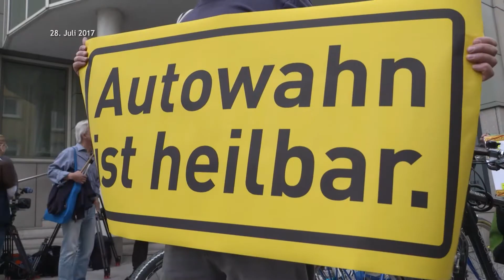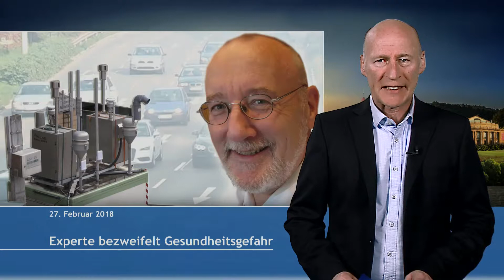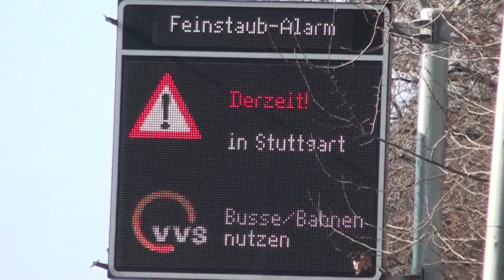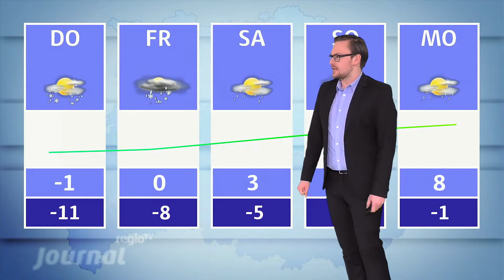26.02.2018 | Journal Stuttgart | Regio TV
Fahrverbote sind grundsätzlich möglich! So hat es das Bundesverwaltungsgericht Leipzig entschieden. Verkehrsminister Winfried Hermann, Stuttgarts Oberbürgermeister Fritz Kuhn und die IHK-Vorsitzende Majorke Breuning zum Urteil. -  Außerdem: Sinn und Unsinn von Grenzwerten. Wir sprechen mit der Deutschen Umwelthilfe und dem Lungenspezialist Dieter Köhler.